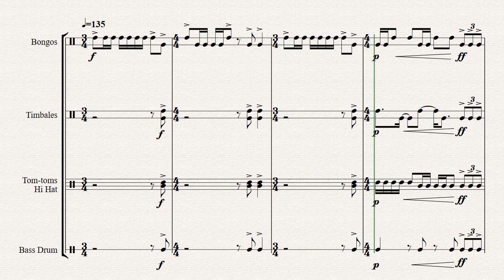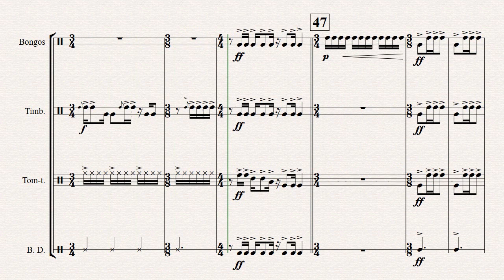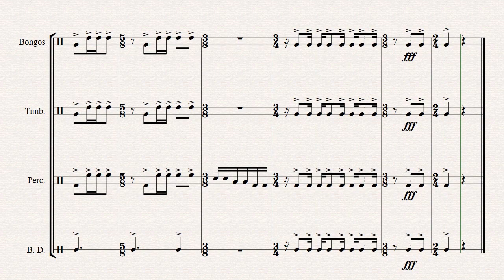Combustible Concussion Concoction - Percussion Quartet - Jason Nitsch